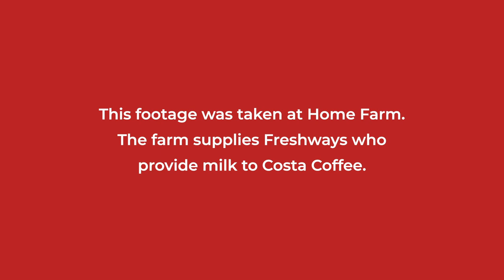Behind the Scenes | Viva! Investigation | The True Costa Dairy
Viva! founder and director Juliet Gellatley takes us behind the scenes of a dairy farm in Kent, UK. She is joined by Viva! patron and TV presenter Wendy Turner-Webster.

In our undercover investigation, we have found multiple incidents of animal cruelty at a dairy farm in Kent that supplies cow’s milk to Freshways – “the UK’s largest independent processing dairy”.  Freshways customers include Costa Coffee, Caffè Nero, Budgens, Iceland, Nisa, Londis and British Airways.

This is the reality of modern dairy farming. Choose vegan to ensure you're not funding their suffering.

Viva! is the UK’s leading vegan campaigning charity, specialising in undercover investigations and animal, health, environmental and lifestyle campaigns. Founded in 1994 by Juliet Gellatley, we have spent almost 30 years creating a kinder, more sustainable world for humans and animals alike.